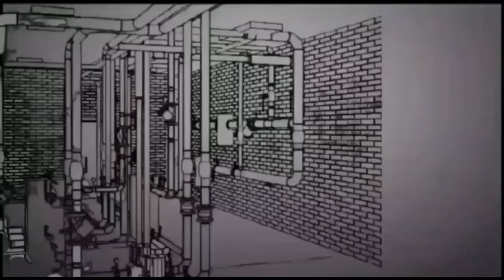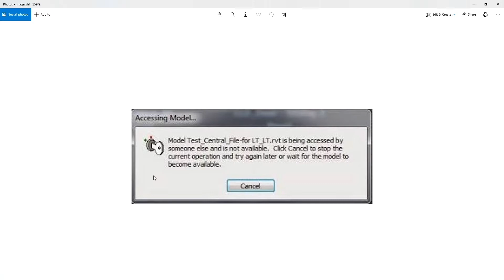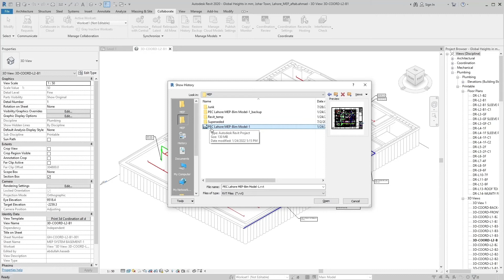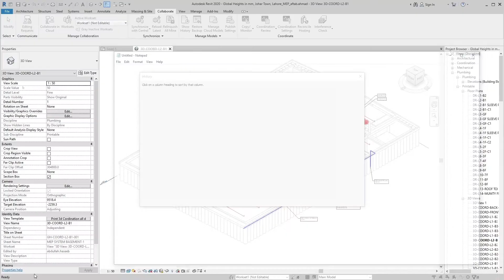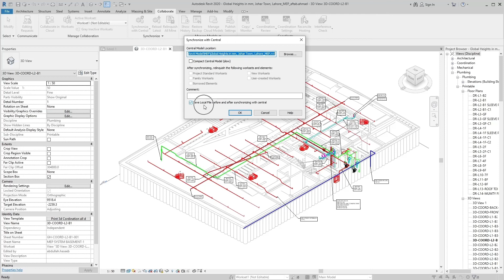SYNCHRONIZE, RELOAD LATEST, RELINQUISH & SHOW HISTORY TOOLS IN REVIT / ENGLISH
This is purely educational channel for educate the people.
Any query about Revit and AutoCAD you just inform me topic name I will provide you complete information via video as soon as possible.
Advices regarding the channel or content are most welcome